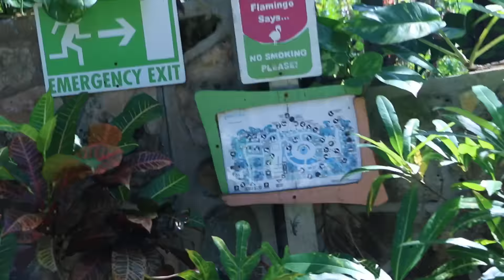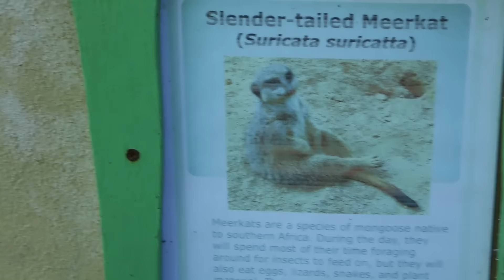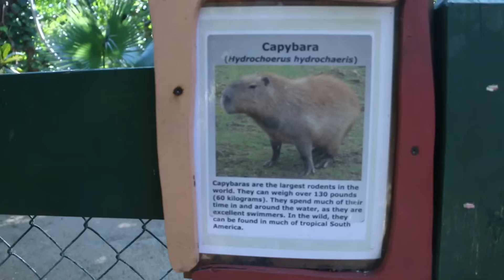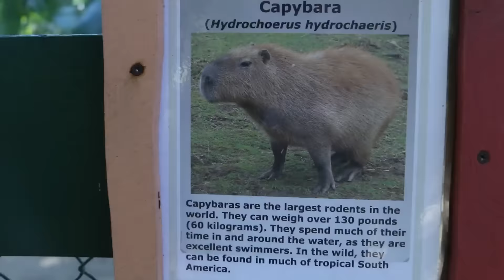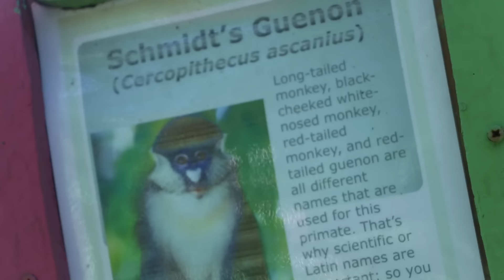The REAL Black Swan!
The manifestation continues with an exciting trip to a Bohemian zoo! Were I discover the most unlikeliest of beautiful creatures. :) The real black swan

SOCIAL MEDIA LINKS added Bellow!